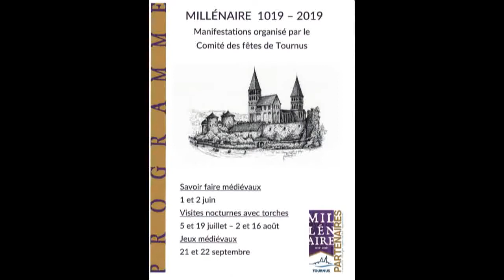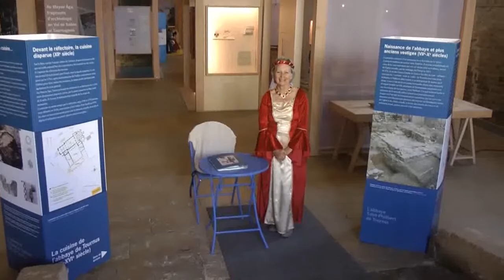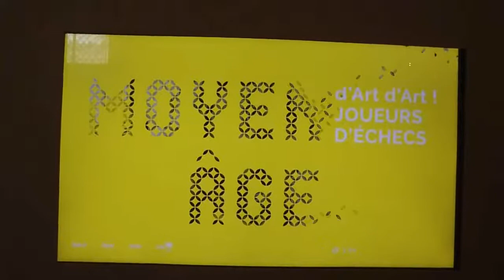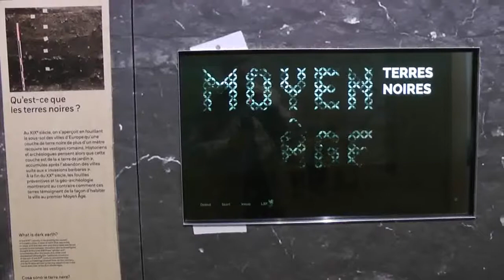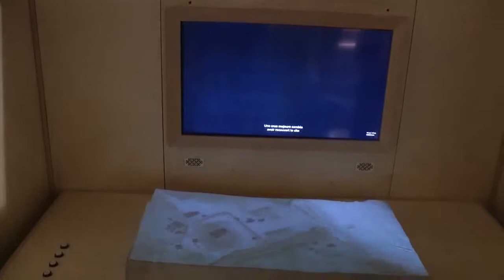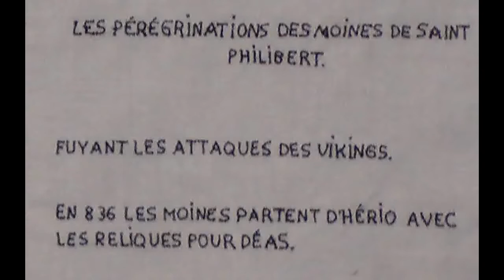Millénaire Abbaye Tournus savoir faire médiévaux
Manifestations du Millénaire de l'Abbaye Saint Philibert.
1° partie : Savoir faire médiévaux, créations assoc., Expo moyen age, Frappading, Soirée torches.